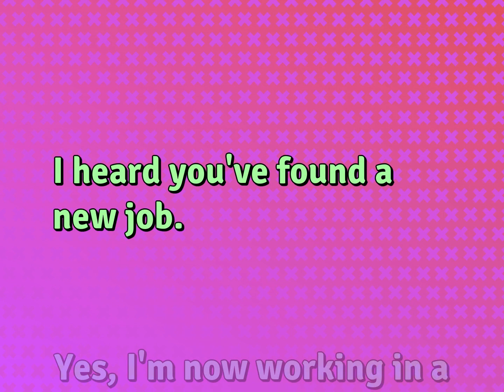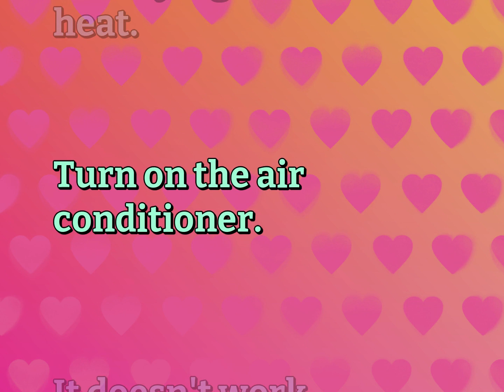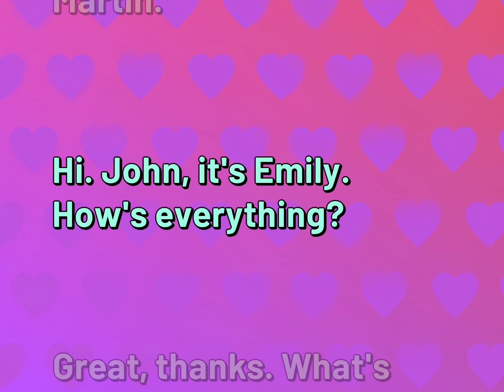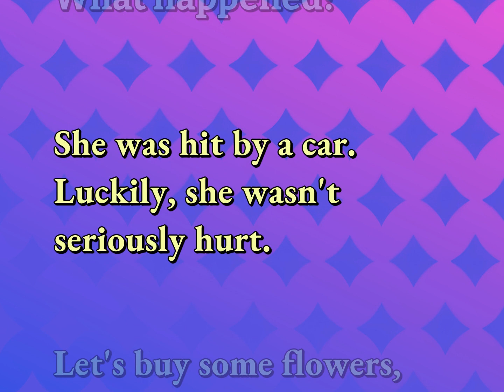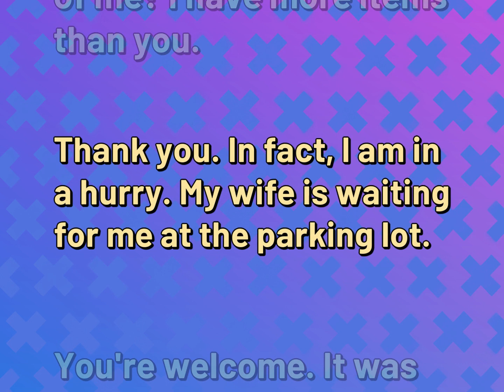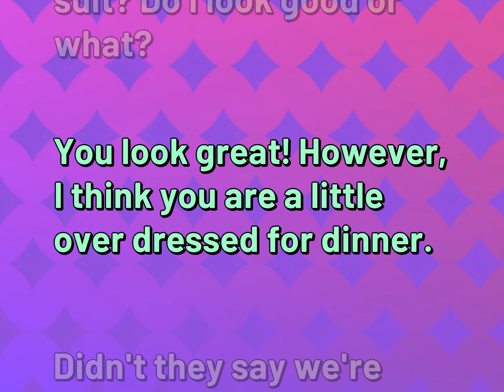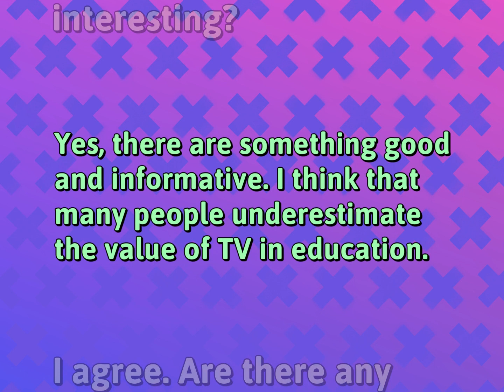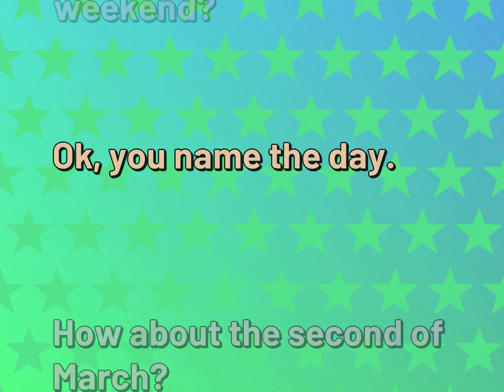Daily Conversations Practice | Relationship